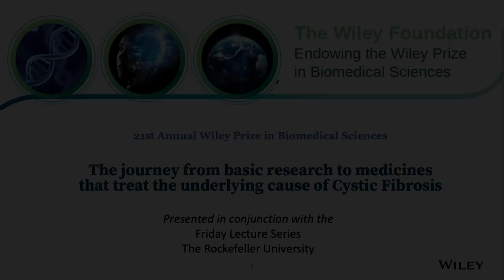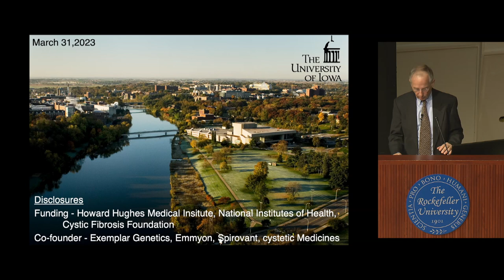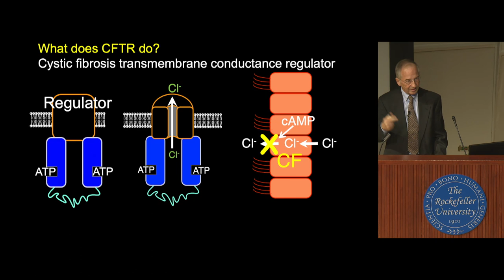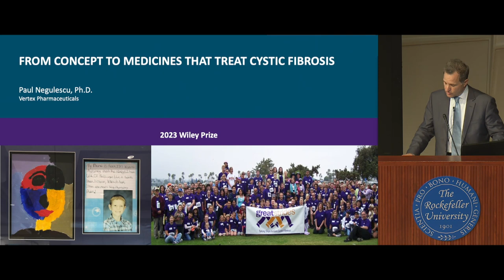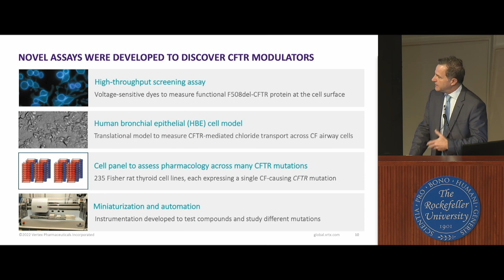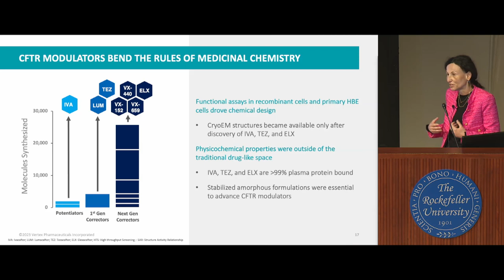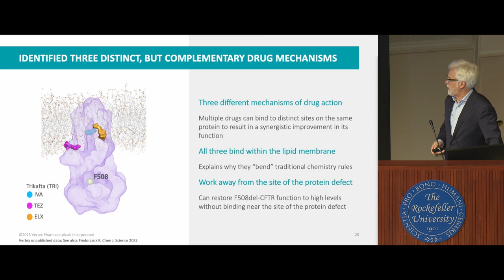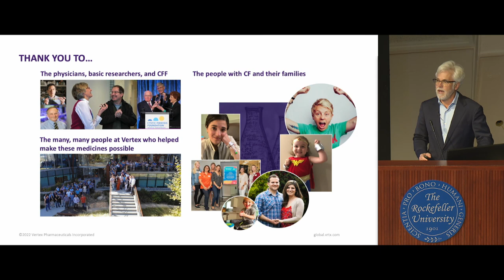The 21st Annual Wiley Prize in Biomedical Sciences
On March 31, 2023, The 21st annual Wiley Prize in Biomedical Sciences was awarded to Michael Welsh, Paul Negulescu, Fredrick Van Goor, and Sabine Hadida for research and development leading to medicines that effectively treat cystic fibrosis by correcting the folding, trafficking, and functioning of the mutated cystic fibrosis transmembrane regulator (CFTR).